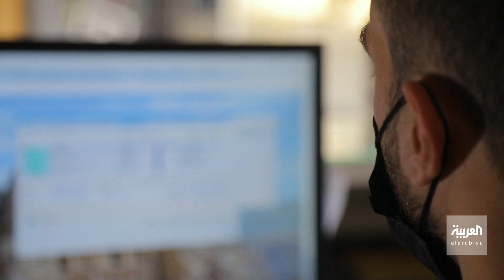صباح العربية | كيف يقيم مواطني الأردن عام 2022 على المستوى الوظيفي؟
كيف يقيم مواطني الأردن عام 2022 على المستوى الوظيفي؟